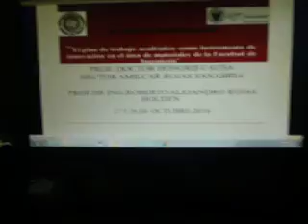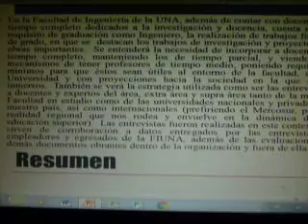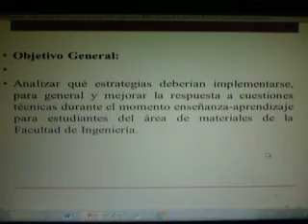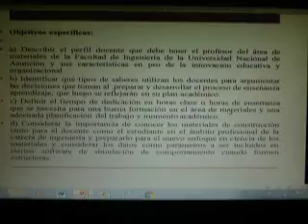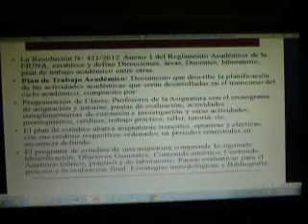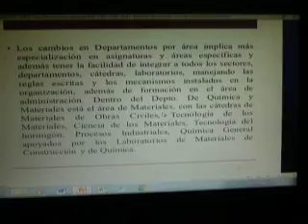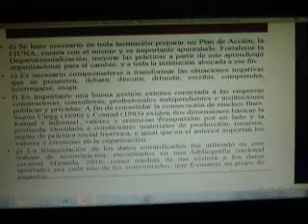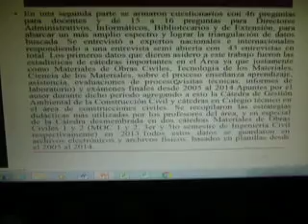VII Jornada de innovación docente 2016 previa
Videos sobre educación superior, ingeniería